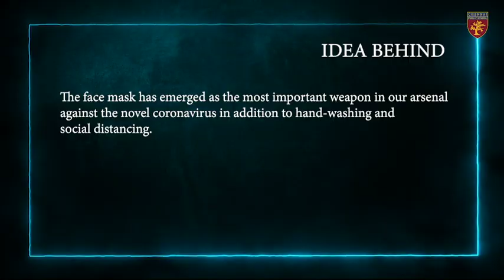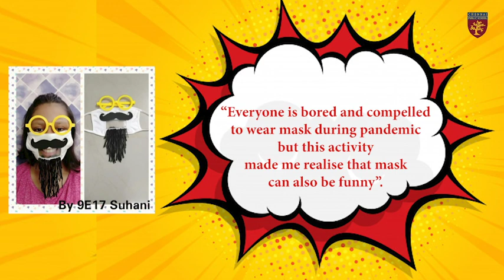MASKART@ CHENNAI PUBLIC SCHOOL